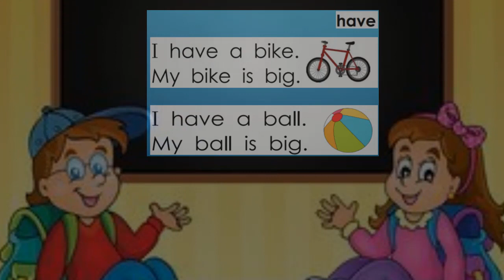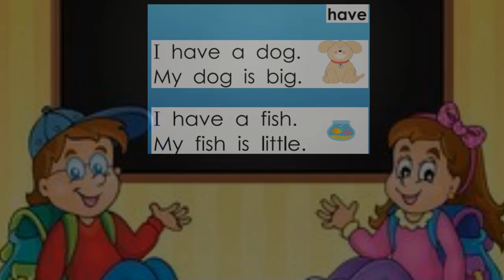Bài 5. Very first sight word sentences|He|She|Little|Have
- Very First Sight Words Sentences – the book is suitable for children aged 4 years and above.| - Cuốn sách dành cho trẻ từ 4 tuổi trở lên
- Sight words are those words that are most commonly used in speech and writing| Sight words là những từ được sử dụng phổ biến nhất trong khi nói và khi viết.
- Hãy bắt đầu từ những từ thông dụng, thường gặp nhất trong tiếng Anh – “Sight Word ”
-Very First Sight Words Sentences giúp trẻ ghi nhớ các từ mà chúng được sử dụng thường xuyên trong sách. Như vậy, Nhận Diện được Sight Word  sẽ giúp trẻ đọc nhanh hơn và hiểu rõ hơn về những từ và câu được học.
Theo thống kê cho thấy thì
• 12 sight words sẽ tạo nên 25% số chữ mà ta đã viết và đọc
• 100 sight words sẽ tạo nên 50% số chữ mà ta đã viết và đọc
• 300 sight words sẽ tạo nên 75% số chữ mà ta đã viết và đọc